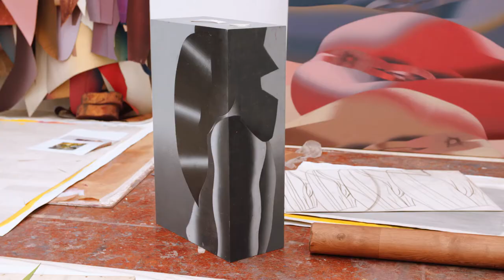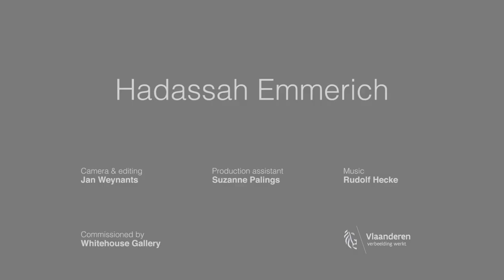Hadassah Emmerich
Body and identity, the sensory and the sensual, the commodification of the erotic and the exotic: these are often recurring themes in Hadassah Emmerich's work.
I filmed Hadassah in her studio in the former ice cellars of Saint-Gilles, and during the construction of a large mural in Centrale for contemporary art.

Camera & editing: Jan Weynants
Production assistant: Suzanne Palings
Commissioned by Whitehouse Gallery Lovenjoel